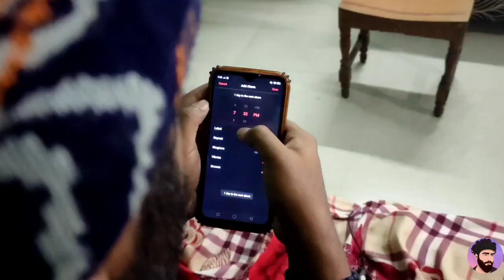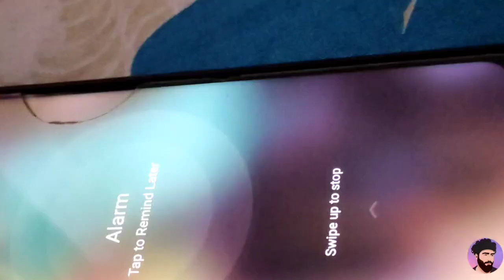Palu e Aru 2 Mins || Assamese comedy video || Biplab Das | Comedy Assam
African Bhaluk Eneu olop G3 Heavy budget